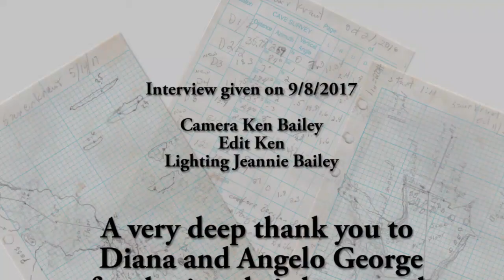Angelo George Talks about the Early Discovery of Big Bat Cave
Angelo George is an accomplished geologist and early explorer of Big Bat Cave in Breckenridge County Kentucky.  In this video he talks about finding the entrance to the cave, early trips into Big Bat Cave  and the explorers who began the quest to map this very special underground wilderness.